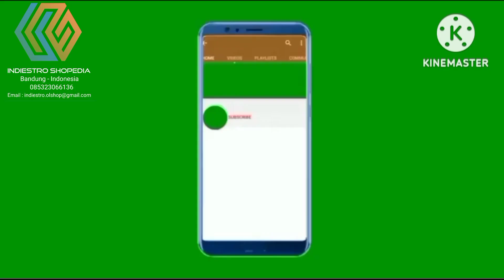Hunting Berburu Barang Bekas Tabung Gas Melon 3 Kg Kosong PCB di Jembatan Stasiun KA Otista Bandung